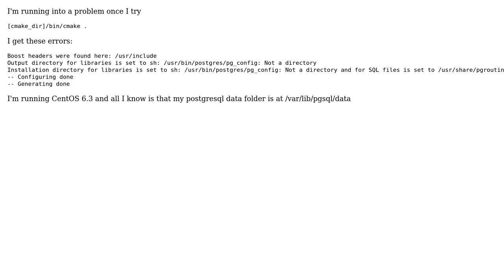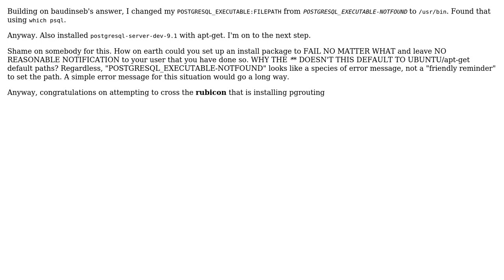GIS: How to install pgrouting from source on CentOS 6.3? (2 Solutions!!)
GIS: How to install pgrouting from source on CentOS 6.3?

With thanks & praise to God, and with thanks to the many people who have made this project possible! | Content (except music & images) licensed under CC BY-SA | Music | Images & others | With thanks to user underdark user Evan Siroky user boulder_ruby user baudinseb and the Stack Exchange Network Trademarks are property of their respective owners. You are responsible for your own actions.